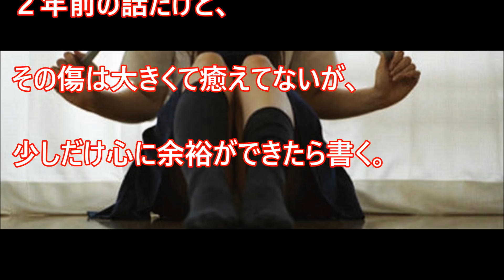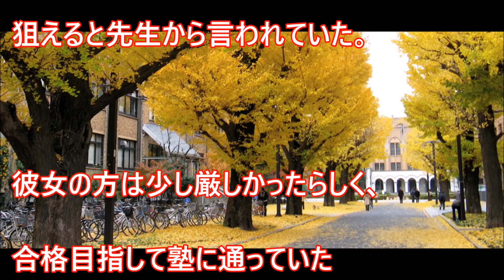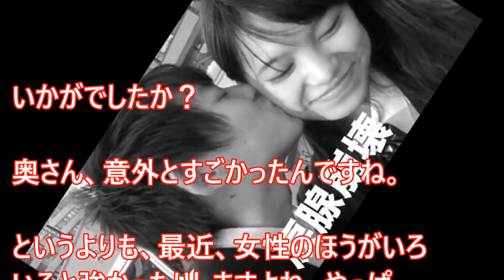受験前夜、俺に初体験を捧げてくれた彼女⇒翌日、彼女は自ら命を絶った・・・「じゃあまた」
ひどいし、、、悲しすぎる・・・。
辛くてもそう簡単に命を粗末にしちゃダメですよ。生きてればきっといいことがあるから。